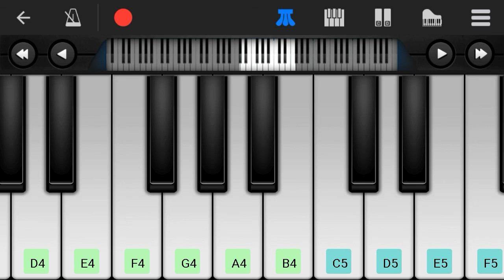Aashiqui 2 - tum hi ho song on keyboard. Piano.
How to play tum hi ho song on piano.
How to play tum hi ho song on keyboard.
Piano tutorial